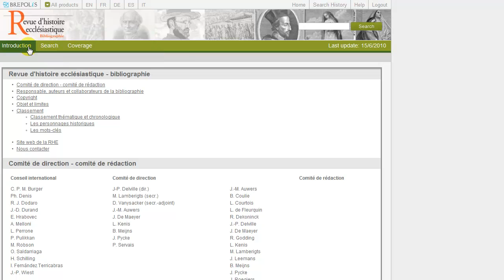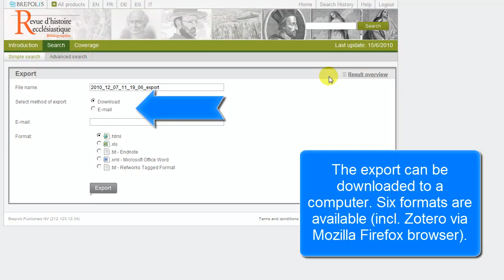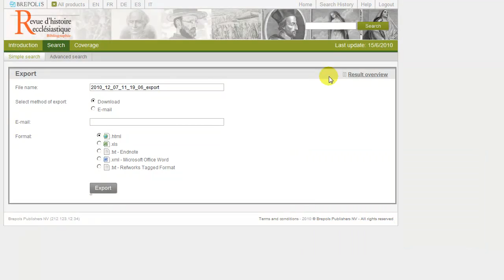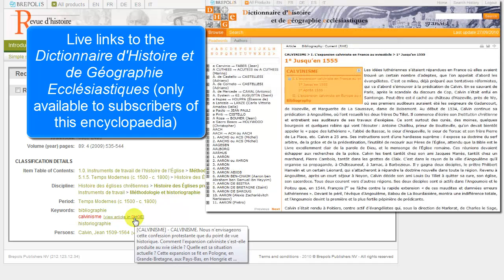A quick start with Revue d'histoire ecclésiastique Bibliographie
A quick start with Brepolis Revue d'histoire ecclésiastique Bibliographie